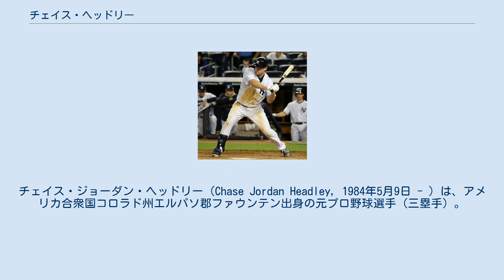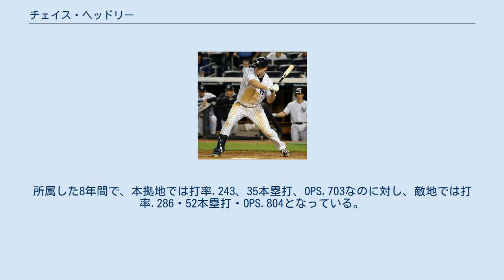チェイス・ヘッドリー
チェイス・ジョーダン・ヘッドリー（Chase Jordan Headley, 1984年5月9日 - ）は、アメリカ合衆国コロラド州エルパソ郡ファウンテン出身の元プロ野球選手（三塁手）。
右投両打。
 愛称はヘッド。
 2005年のMLBドラフト2巡目（全体66位）でサンディエゴ・パドレスから指名され、プロ入り。
 2007年6月15日にメジャーデビュー。
同年は8試合にメジャーで出場した。
マイナーではAA級サンアントニオ・ミッションズで121試合に出場。
打率.330・20本塁打・78打点を記録し、テキサスリーグの最優秀選手とパドレス傘下の最優秀マイナー選手に選出された。
 2009年は156試合に出場しメジャーに定着。
主に左翼手として出場したが、9月にケビン・クーズマノフがふくらはぎを痛め離脱した際には三塁手として出場。
シーズン終了後、クーズマノフがオークランド・アスレチックスへトレード移籍したため、ヘッドリーは本来の守備位置である三塁へ復帰。
 2012年は31本塁打を放つと共に、115打点でナショナルリーグ打点王のタイトルを獲得。
打者不利のペトコ・パークで51打点を記録し、同球場の年間最多打点記録を更新した。
 2014年1月17日にパドレスと1年契約に合意した。
この年パドレスでは77試合に出場して打率.229、7本塁打、32打点、4盗塁の成績を残した。
 2014年7月22日にヤンガービス・ソラーテ、ラファエル・デポーラとのトレードで、ニューヨーク・ヤンキースへ移籍した。
同日のテキサス・レンジャーズ戦の真っ只中に合流し、8回裏に代打として移籍後初出場した。
同点の延長14回裏1死一・三塁の場面でニック・テペッシュから左中間へのサヨナラ安打を放った。
オフの10月30日にFAとなったが、12月15日にヤンキースと総額5200万ドルの4年契約で再契約した。
 2015年、出場停止が解除されたアレックス・ロドリゲスが戦列に復帰したが、主に指名打者を務めたため、三塁手のレギュラーはヘッドリーが務めた。
この年のレギュラーシーズンでは156試合に出場したが、打率.259・11本塁打・62打点・OPS.693という成績に終わった。
この年の守備自己最悪かつ同年のリーグワースト3位となる23失策を喫した。
 2016年も三塁手のレギュラーとして140試合に出場したが、打率.251、14本塁打、51打点に成績に終わった。
一方で守備面では全140試合で10失策・守備率.974だった。
 2017年は三塁手（86試合）の他に、一塁手で45試合、指名打者で14試合、二塁手で1試合出場した。
 2017年12月12日にジャバリ・ブラッシュとのトレードで、ブライアン・ミッチェルと共にパドレスへ移籍した。
 2018年は開幕から27試合に出場して打率.115・4打点という自身の不振やクリスチャン・ビヤヌエバの台頭もあり、5月12日にDFA、17日に自由契約となった。
 パドレス時代は他選手と同様に、本拠地ペトコ・パークと敵地での通算成績には大きな差があった。
所属した8年間で、本拠地では打率.243、35本塁打、OPS.703なのに対し、敵地では打率.286・52本塁打・OPS.804となっている。